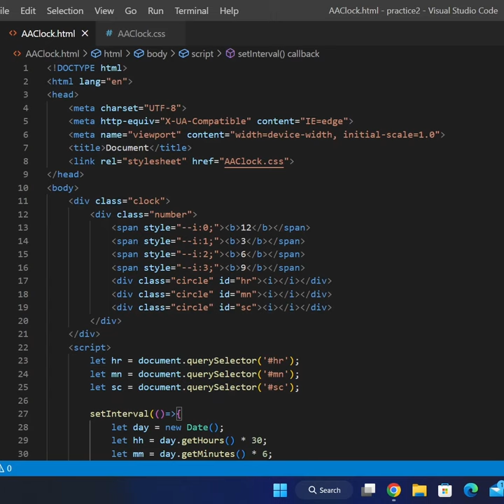animated analog clock in html css javascript